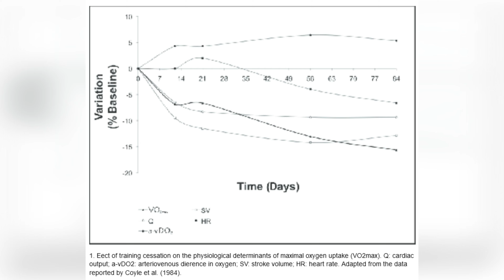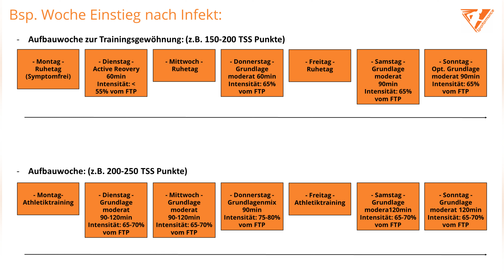Radsporttraining nach Krankheit oder Ausfall! So kommt die Form schnell zurück.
Schnell ist es passiert. Ein Infekt steht im Haus oder nach einem Unfall muss das Radtraining pausiert werden. Damit der Wiedereinstieg gelingt und  die Form schnell zurückkehrt gibt es ein paar wichtige Tipps und Hinweise von uns. Und so schnell geht die Form nicht in den Keller ;-)